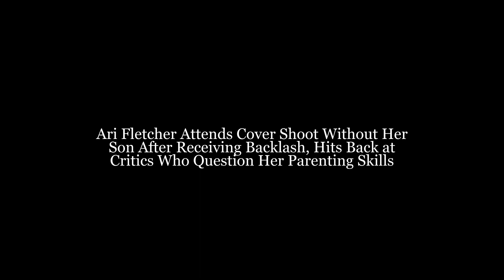Ari Fletcher Attends Cover Shoot Without Her Son After Receiving Backlash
Ariana Fletcher has constructed an extravagant realm off her internet-based collaborations, becoming perhaps of the most powerful figure via virtual entertainment today.

The young entrepreneur, affectionately referred to as "Ari," has strategically aligned her skills with opportunities that generate revenue at just 27 years old.